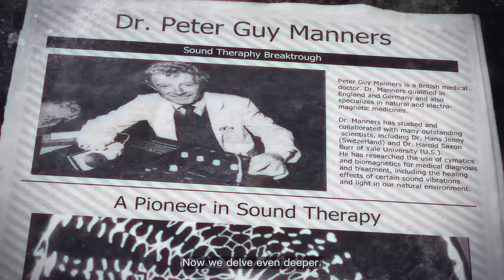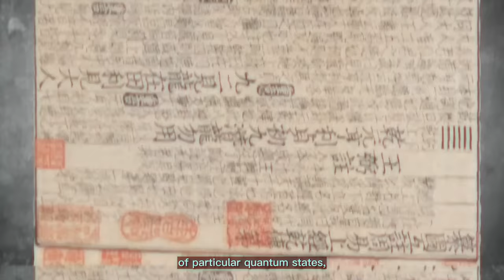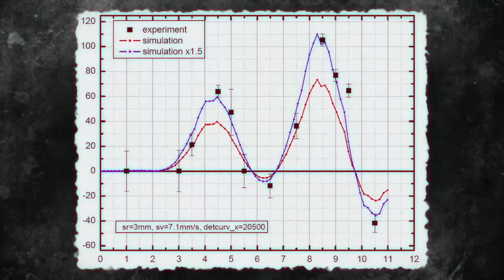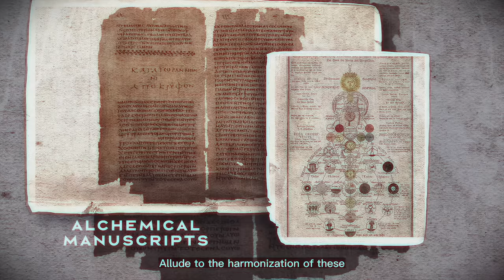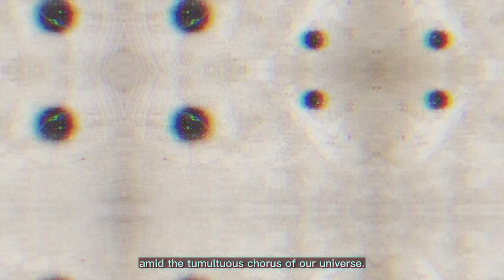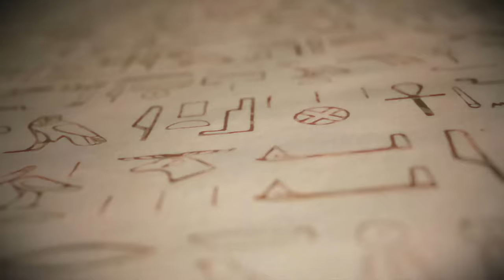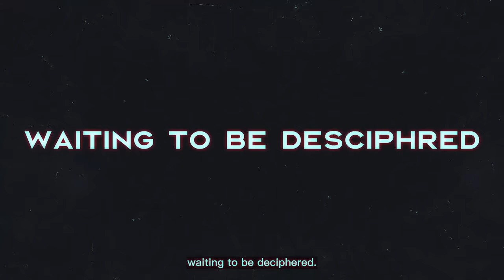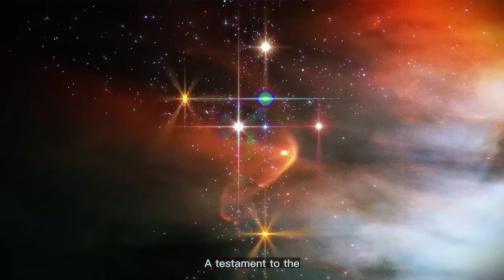The Doctor Who Cracked the Secrets of Existence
Dr. Sir Peter Guy Manners - Bringing Matter To Life With Sound

Dr. Peter Guy Manners laid the foundation; now, we delve even deeper. The question is, are you ready to uncover the truths that have been meticulously concealed for centuries?
Frequency and vibration, concepts long studied, with their sheer power archived in thousands of classified documents. The CIA, amongst other agencies, has detailed the immense capabilities of these forces. Their potential to induce earthquakes isn't merely a conspiracy theory; it's a documented reality. Numerous patents reveal the potential to influence weather patterns, hinting at the capacity to create rain and even hurricanes. The military's clandestine involvement in this domain suggests the gravity of its implications. The secrecy, the layers of obfuscation, all point to something profound.
Consider this: the Wi-Fi signals permeating our environment are invisible forces we've come to rely upon. It’s there, always present, allowing us to connect, communicate, and navigate our digital world. Similarly, the television, a staple of modern living, functions through electronic beams scanning rapidly back and forth, translating signals into images and sounds. This is the palpable power of frequency, present in our everyday lives, often taken for granted.
Yet, in an era of incessant notifications and relentless distractions, our attention spans wane. We stand at the brink of revelations about sonic sorcery, yet risk being pulled away by a mere ping on our devices. The Illuminati, that shadowy ensemble, is believed to possess arcane knowledge of these frequencies, using them as instruments of control, influence, and dominion. There's a silent battle, an ongoing hunt for specific powerful frequencies that can reshape the very fabric of society and reality.
If we falter, if our attention wavers, we may lose more than just a piece of information; we might lose an entire battle in a war we didn't even know we were a part of. It’s a battle for knowledge, for power, and for the future of our world.
So, I urge you, as we venture deeper into this world of hidden harmonies and clandestine chords, to remain vigilant. Understand the urgency. These aren't mere sounds or vibrations; these are the threads weaving the tapestry of our reality. Guard your focus, for in it lies the key to unlocking secrets that could define the course of our future. As we pull back the layers of secrecy, deception, and sonic sorcery, brace yourselves for truths that might just redefine everything you thought you knew.

0:00 The Man Who Solved Reality
3:47 Probing the Vibrational Codes of Existence
7:02 The Harmonics of DNA: Sound and Genetic Activation
9:56 Aural Alchemy: The Forbidden Frequencies that Transmute Matter
13:20 The Hidden Frequencies of Space Phenomena
16:21 Sonic Stargates: Acoustic Portals to Other Realities
19:09 The Silent Tones: Infrasound and the Paranormal
22:27 Deciphering Soundwaves from Other Dimensions
26:02 Decoding the Universe's Resonant Blueprint
29:30 Resonant Realms: Unmasking the Universe’s Melodic Mysteries
32:53 Sonic Sorcery: Hidden Vibrations and Mind Manipulation

Speech by Video Advice
Footage provided by Storyblocks and Artgrid